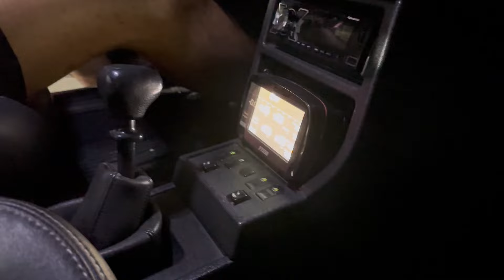MONZA 500 EF PAINEL DIGITAL SUSPENSÃO A AR RODAS DE MECA CONFIRA